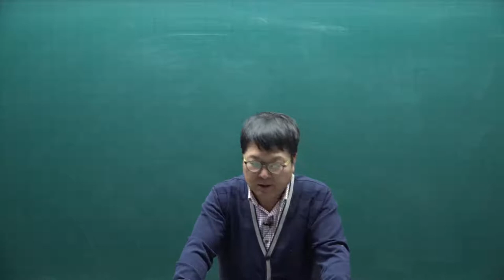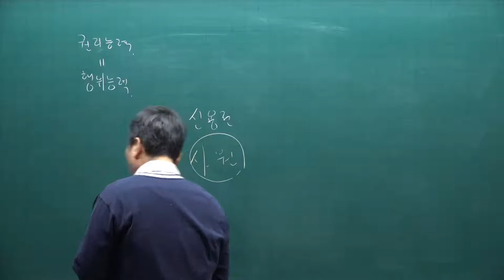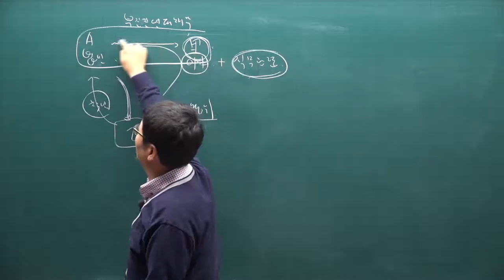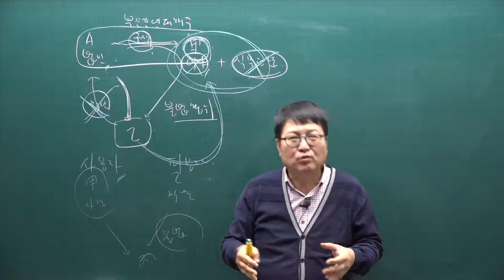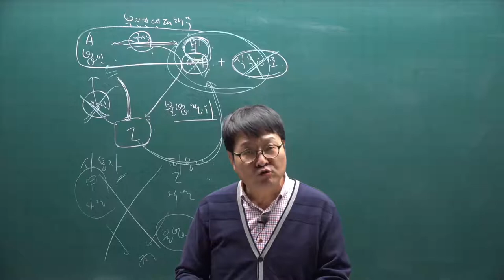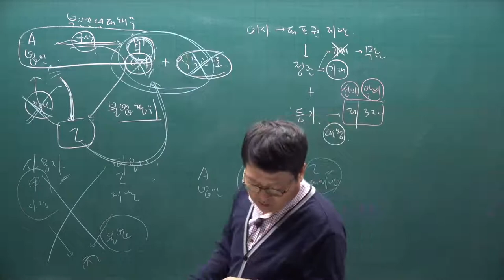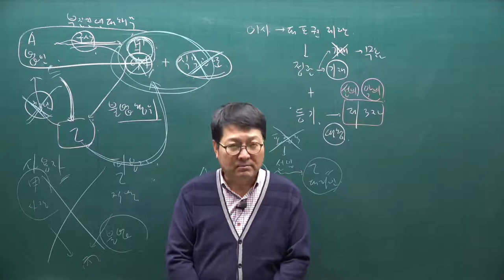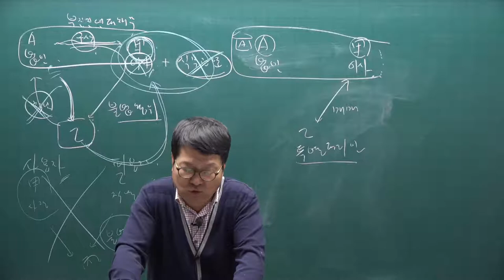[주전무] 2021년 주택관리사 민법 기본이론과정 10강